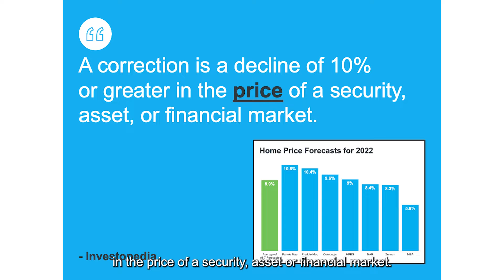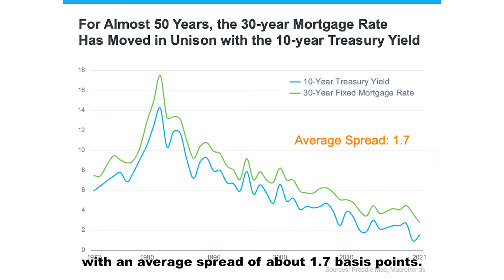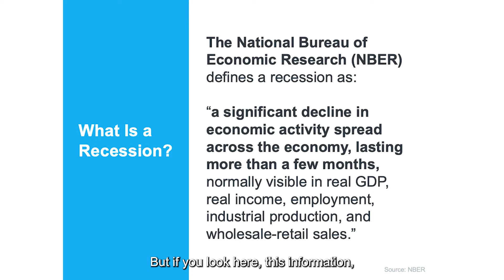The Truth About Our Supposed 'Housing Bubble'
Is the housing market about to crash? The news likes to speculate about this question, but what’s really going on? The truth is that no one knows for sure, but by looking at the latest data and market trends, a clearer picture starts to emerge. While the economy may be heading for a recession, that doesn’t mean housing prices are likely to fall. To learn more, check out this video.

I am an eternal optimist with a passion for educating people which is what has led me to the Real Estate industry. In all my experiences, it is hard to top that moment when you have helped someone achieve their dream of home ownership or being able to improve upon their situation via the sale of a home.

Joshua Holt, Realtor®
Holt Real Estate Team
Keller Williams Realty